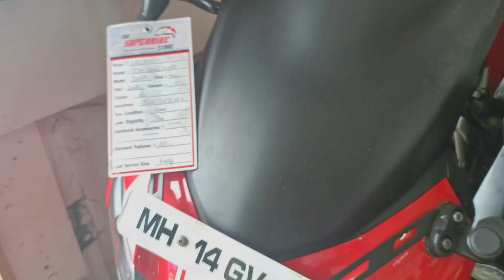second hand bike in pune | second hand bikes market | ride with arsh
Address- superbike store..
408,Magalwar peth,Maldhakka Chowk Near Ambedkar Bhawan, next to Coconut Grove Restaurant, Pune, Maharashtra 411011

Relatable search
1. second hand bike in Pune
2. used bike in Pune
3. Second hand bikes and scooter in Maharashtra
4. used bike and scooter in Maharashtra
5. low budget second hand bike Pune
6. second hand bike Pune market
7. used bike for sale in Mumbai
8. cheapest second hand bikes in Mumbai
9. The cheapest second hand bikes and scooters
10. cheapest used bikes and scooters
11. cheapest used bikes and scooters in Pune
12. cheapest used bikes and scooters in Maharashtra
13. cheapest low budget second hand bikes and scooters in Maharashtra
14. cheapest second hand low budget bikes  15. second hand bikes and scooters
16. The Wheels Show
17. second hand bike in Pune market
18. second hand Mt15
19. second hand pulsar 220
1) Used bike in Kalyan
2) Used bike in Thane
3) second hand bike in thane under 50,000
4) Best second-hand bike to buy
5) Second hand bike in Delhi
6) Used bike for sale
7) second hand bike in Mumbai
8) used bike in Mumbai
9) second hand bike in Pune
10) used bike in Ulhasnagar
11) second hand bike market
12) used bike
13) second hand bike
14) 2nd hand bike
15) low budget used bike
16)Used bike in Vashi Navi Mumbai
17) Second hand bike in Navi Mumbai
18) Wadhwa Wheels Ulhasnagar
19) Bullet Kulture Kalyan
20) Bullet Raja Bike Thane
Second hand bikes in Mumbai
2. Used bikes in Maharashtra
3. Second hand bikes
4. Used bikes
5. Bike bazaar
6. Used bike market
7. Used bike for Sale
8. Second hand bikes in Maharashtra
9. Used bikes in India
10. Mumbai market
11. Used bikes and scooters in Mumbai
12. Low budget bikes in Mumbai
13. Quality Used bike
14. Quality pre owned bikes
15. Bulletraja bikes
17. second hand sports bike
18. second hand superbike
19. second hand superbike in Mumbai
20. used superbike in Mumbai
21. used sports bike in Mumbai
22. Bullet Raja sports bike
23. Bullet Raja superbikes
24.second hand super bikes in Mulund
25. second hand superbike market in  Maharashtra